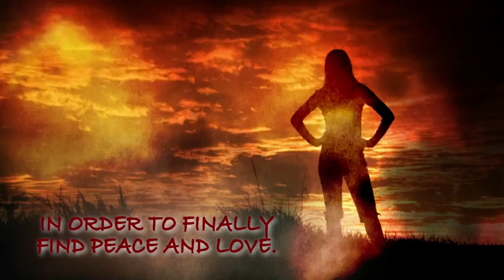House of Mirrors by Debbie Boswell